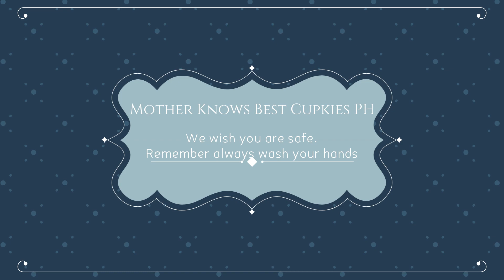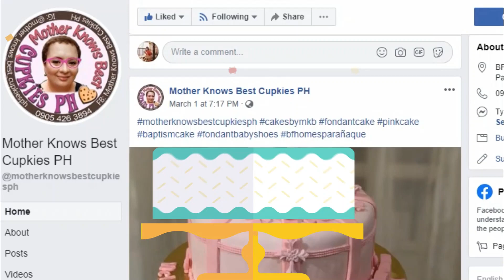Star Wars Chocolate Cake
A Star Wars cake that isn't from a galaxy far away.